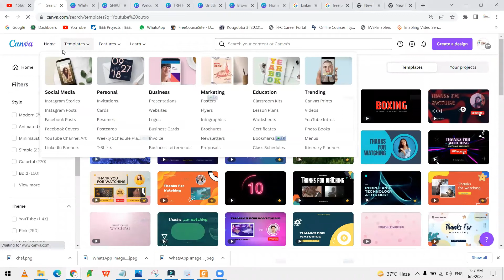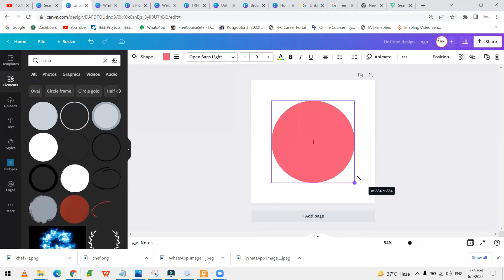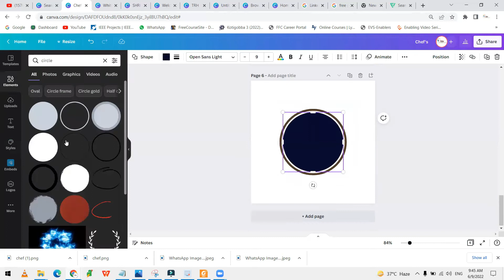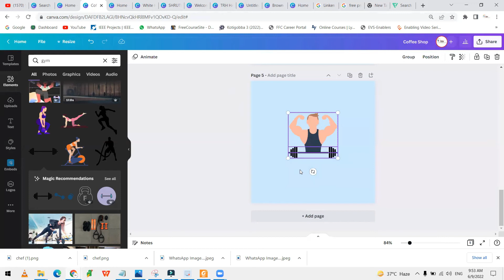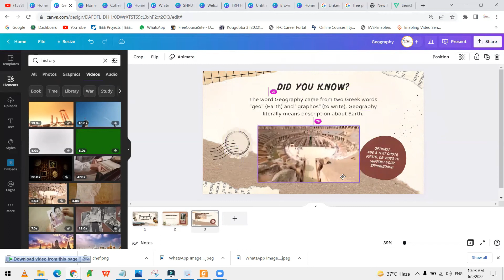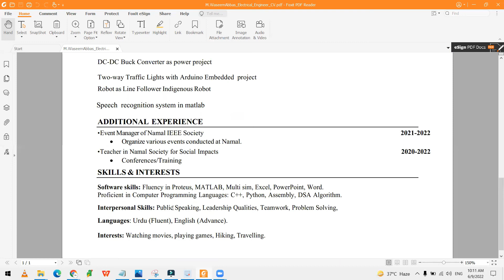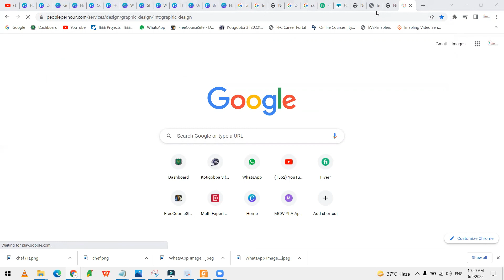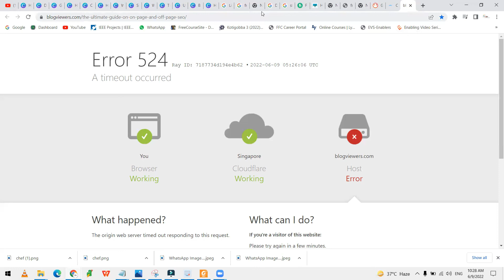Canva Tutorial -how to use Canva tutorial for beginners in Urdu | Canva + Fiverr Freelancing |2022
This video is about Canva tutorial for beginners in Urdu and Canva Fiverr Freelancing
When it comes to design nothing can match the quality, beauty, and accuracy, when you seek to apply an idea, as you think, you begin searching, you begin digging, so if you came here be sure you came to the right place.
My Video includes:
1- Logo making
2- Presentations
3- Formatting, organizing, sorting, and editing in Canva.
4- Can extract data from research/word/PDF for additional fees listed below.
5- Adding audio or text style of your choice.
6. Making CV an important tips